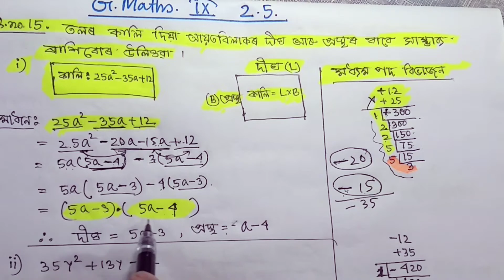class 9 maths chapter 2.5 / নৱম শ্ৰেণী গণিত 🔥🔥🔥 easy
সম্পূৰ্ণ অনুশীলনী ২.৫

এই channel ৰ যোগেদি class vi to class x লৈ ভিন্ন ধৰণৰ শিকিব লগা educational subject discussion লগতে বিভিন্ন ৰুচিৰ শিক্ষাৰ লগত জড়িত topic ছাত্ৰ-ছাত্ৰীৰ mental ability, skill development, padagogy, psycology, mathematics, General Science, project, Geometry, Trigonometry, short cut Trick, magic trick, knowledge ৰ short video কৰি share কৰিবলৈ চেষ্টা কৰা হব। মূখ্য উদেশ্য ছাত্ৰ-ছাত্ৰীয়ে গণিত, বিজ্ঞানৰ সৰু সৰু কিছুমান কথা জানিলেই এই বিষয় সহজ হৈ উঠিব বুলি আমি ভাবো।